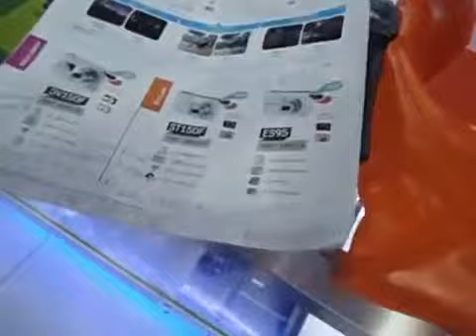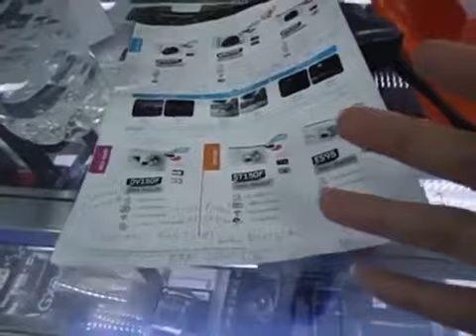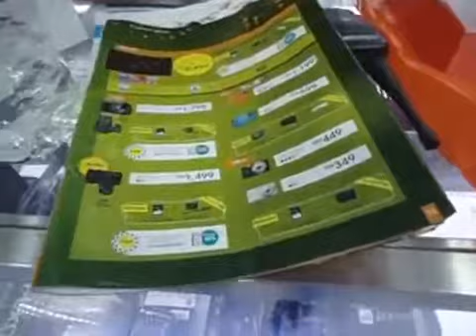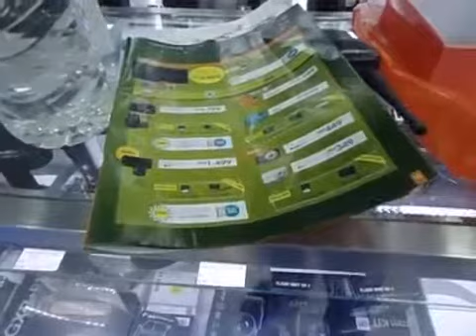Canon Powershot A3200 IS, P2, The Camera Pro Shop, Gerryko Malaysia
Part 2/3 of Canon Powershot A3200 IS
Trying to get rid of the Canon orange camera that I bought for 350RM that can only record 720p movies for 10 minutes max. I want one that can go beyong 20 minutes. Salesman was mistaken about the Canon Powershot A3200 IS, but I am glad of their return policy. They couldn't find or replace it with a desired product that meets my expectations and requirements (continuous video record at 720p/HD for more than 20 minutes), so they gave me back me money, 349 RM, but only after waiting for 3 hours!